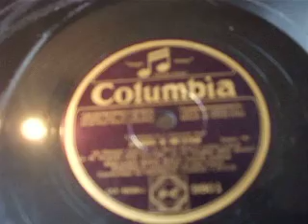"Studies in Imitation" Sung by Barclay's Bank Male Voice Choir Col 9801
"Dr Foster " (arr by H Hughes after Handel) "Mary Had a little Lamb" (Arr by H Hughes after Arditi)